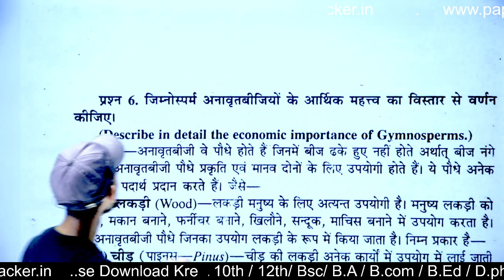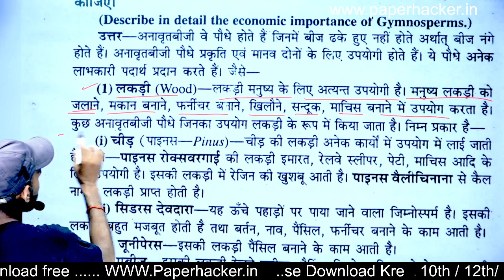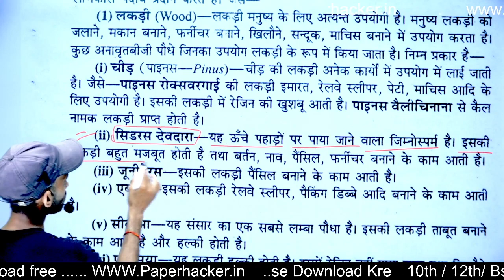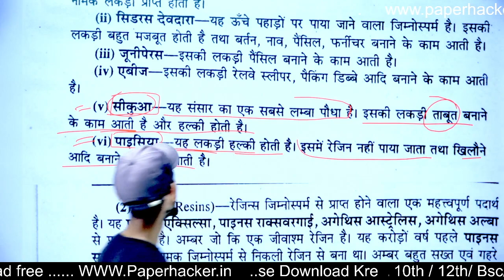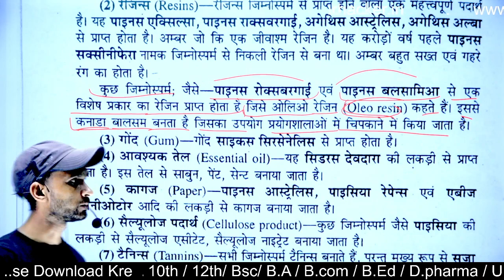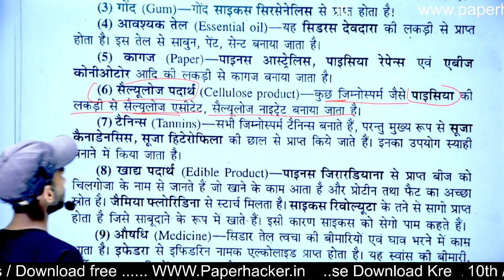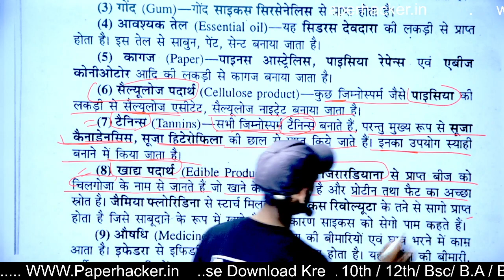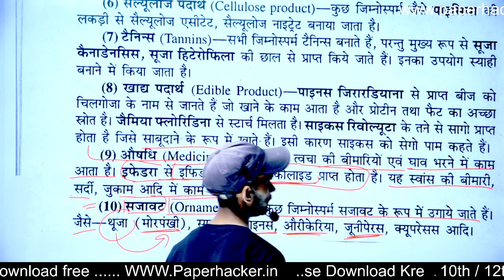26 | जिम्नोस्पर्म अनावृतबीजियो के आर्थिक महत्व, botany bsc 2nd semester most important question 2022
bsc 2nd year new model paper 2022,bsc 2nd year physics new model paper 2022,Bsc 2nd year zoology model paper 2022,bsc 2nd year